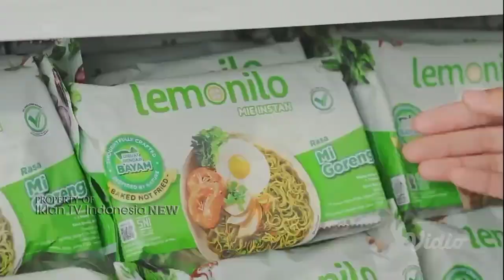Iklan Lemonilo edisi Ramadhan "Berikan Manfaat Hebat" 15s (Februari 2024) | MENTARITV HD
revisi April 2021

Ramadan 1445H, Marhaban ya Ramadhan